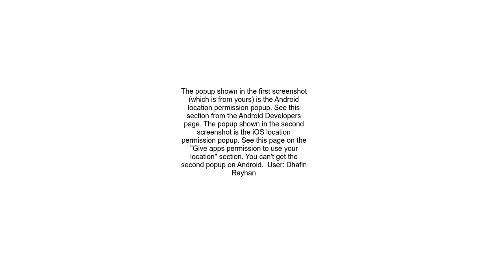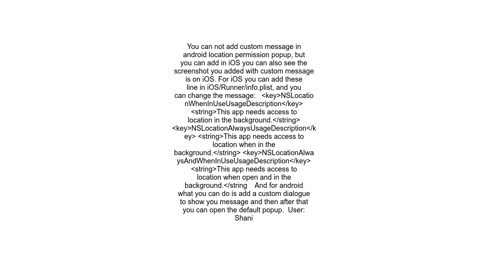Popup that comes when app ask for location access